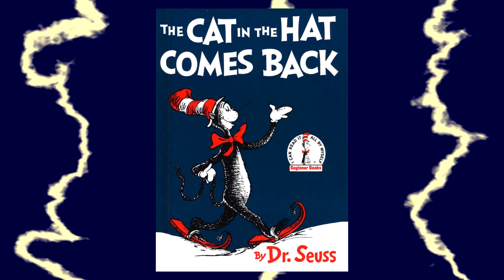The Grinch Grinches the Cat in the Hat | The Toons of Seuss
Obstructivating my mobility, willity...

Comments and feedback are very welcome, as I'm just starting out making videos like this.